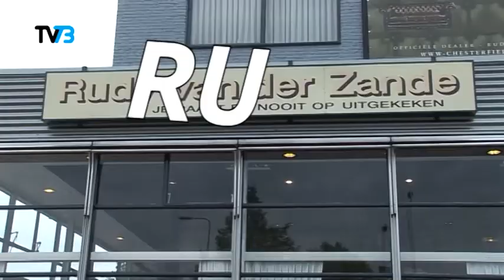Rudy van der Zande is Bijna 50 - Aflevering 1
RUDY IS BIJNA 50!!

Rudy van der Zande Wooncomfort is een complete woninginrichter die al bijna 50 jaar actief is in 's-Hertogenbosch en wijde omgeving.

Rudy is bijna 50, en dit word gevierd in de 11 delige tv-serie rudy is jarig.
Het getal 50 staat centraal in dit programma. Rudy pakt uit!!